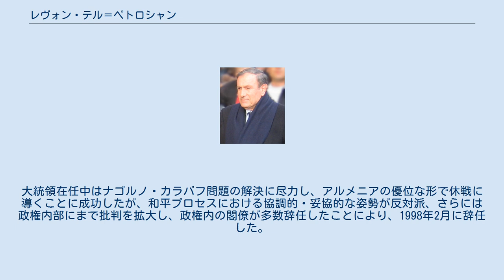レヴォン・テル＝ペトロシャン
アルメニア・ソビエト社会主義共和国の政治家
レヴォン・テル＝ペトロシャン（テルペトロシャンとも表記、アルメニア語: Լևոն Տեր-Պետրոսյան, ラテン文字転写: Levon Ter-Petrosyan, 1945年1月9日 - ）は、アルメニアの初代大統領（在任：1991年 - 1998年）。
 1945年シリアのアレッポに生まれる。
父のハゴブ・テル＝ペトロシャンはシリア・レバノン共産党を創設するなどシリアの左翼運動家であったが、当時のソビエト・アルメニア人帰還運動の影響により、一家を連れて1946年に当時のアルメニア・ソビエト社会主義共和国のエレバンに帰国した。
 テル＝ペトロシャンは、エレバン大学でアルメニア古代史を専攻した。
1965年のアルメニア人虐殺50周年では、人間の鎖に参加している。
その後も古典文献学の研究に携わっていたが、1988年にアゼルバイジャン・ソビエト社会主義共和国のナゴルノ・カラバフ自治州をめぐり帰属変更問題が顕在化すると、テル＝ペトロシャンは「カラバフ委員会」を立ち上げた。
カラバフ委員会は1989年に「アルメニア全国民運動」と名称を変え、テル＝ペトロシャンはこの運動の指導者となる。
1990年5月にはアルメニア・ソビエト社会主義共和国の最高会議（立法府）の自由選挙が行われ、アルメニア全国民運動が最大議席を獲得し、ソ連構成共和国で初めて共産党以外の政党が政権を握ることとなった。
同年8月にはテル＝ペトロシャンは最高会議議長に選出され、アルメニアの最高権力者となった。
 1991年10月の大統領選挙で初代アルメニア大統領に当選する。
大統領在任中はナゴルノ・カラバフ問題の解決に尽力し、アルメニアの優位な形で休戦に導くことに成功したが、和平プロセスにおける協調的・妥協的な姿勢が反対派、さらには政権内部にまで批判を拡大し、政権内の閣僚が多数辞任したことにより、1998年2月に辞任した。